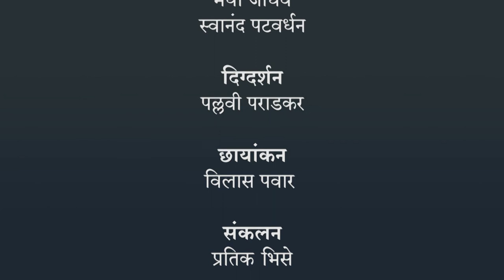दिनक्रम | २ री मराठी | भारतीय सांकेतिक भाषेनुसार अध्ययन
दिनक्रम, २ री मराठी, ISL Marathi language learning content, Class 2 , Jnana Prabodhini, Maharashtra Board,gyanqr​,